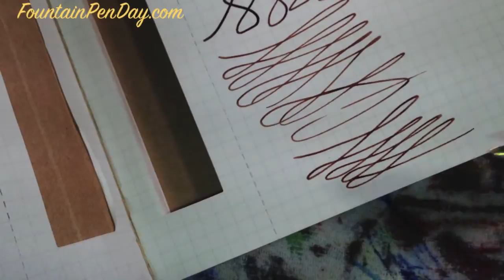TWSBI Micarta version 2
This weeks review is of the TWSBI Micarta version 2. Made of Micarta was a great idea as it has a nice warm feel and a very rugged appeal about it. This updated version now sports a JoWo nib instead of the Bock nib it had before. It also has a cap liner to keep the nib from drying out. This was a problem for some who had the original. It now ships inside a TWSBI journal notebook. Pretty neat marketing idea too being that they just released their new notebooks about a month ago. It writes with a nice even and smoth line. No dry nib here, which was another complaint about the original. While mine came with the logo on the cap slightly askew it is a great pen that is really different but pleasant and fun to write with.
Here is a photo of the back of the first page. There is some bleed through but not to bad. BUT I can't say you would be able to write on the back of the page to well.
FountainPenDay.com
FaceBook.com/FountainPenDay
Twitter.com/FountainPenDay
Google+ Fountain Pen Day
Instagram ~ FountainPenDay
Videos are recorded on an iPhone then edited & produced using iMovie.
All music and sound effects are used as per the Apple Inc. iLife Software License Agreement.